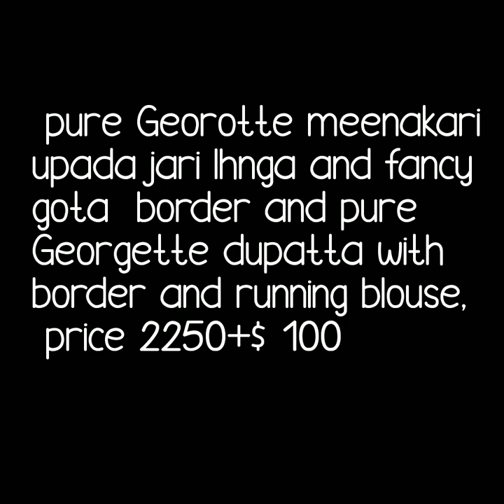latest gota patti work designer lahnga duptta with price|| gorgette menakari lahanga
1 . watsup for order: 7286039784
 2. no negotiations please
 4.Sorry, cash on delivery service is not available
 5.payment can send through RTGS,,google pay or paytm,account transfer.
 6.Dispatch will be with in 2 3 day after payment
 7.After dispatching we will send you courier number through watsup
 8.Depends on distance item will receive.normally 7 to 10 working days
 9.Take video at the time of parcel open
10.if you find any damages you can returned to same address
11.we supply all over  india,and overseases also.